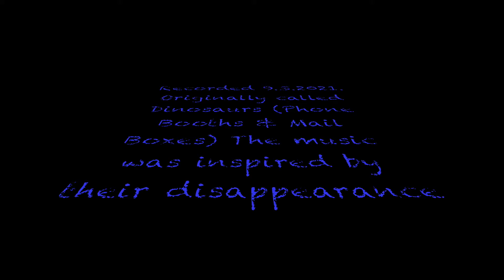Cloud Stop Motion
Imagine waking up in the front yard. After watching the clouds for a bit, it's nice enough outside to simply fall back asleep.